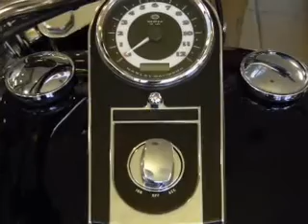2009 Harley-Davidson FLSTN - Carlsbad CA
Year: 2009
Make: Harley-Davidson
Model: FLSTN
Trim: ROAD / STREET
Engine:
Transmission:
Color: Black
Mileage: 3707
Address:
5555 Car Country Dr.